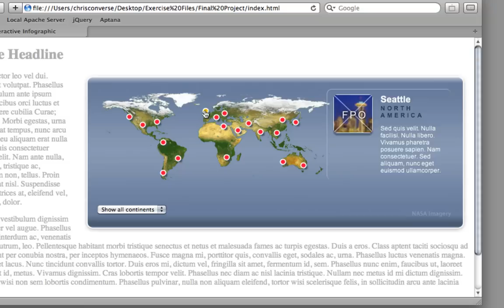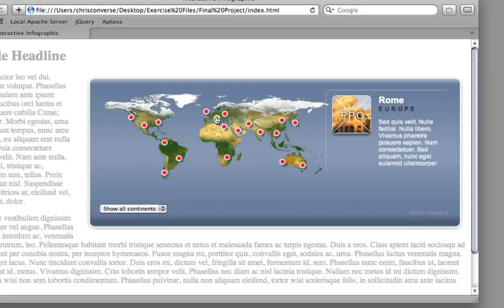Creating an Interactive Map with jQuery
Learn to create an interactive map info graphic for your website. Get a free 7-day trial to take this course